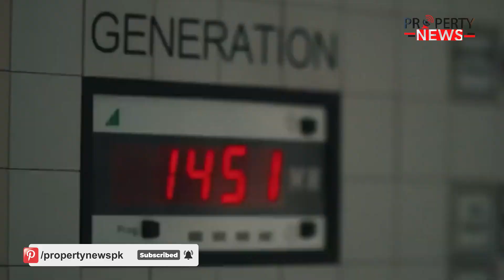Dasu Dam Pakistan | Largest Hydro Power Project | 21 Billion units Cheap Electricity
In this video we discuss about the daso dam & the energy sector of Pakistan & the construction of the New Dams
Dasu Dam= 21 Billion units Cheap Electricity (Largest Hydro Power Project )

pakistan
imran khan
pakistan news
latest news
pakistan news headlines
92 news today
92 news hd
news today
world news
pakilinks news
news update
latest headlines
12 am headlines today
pakistan news channel
pakistan covid 19 today news
pakilinks news today
latest breaking news pakistan
daily news,today headlines
today news
pakistan breaking news
 property news 08 pm